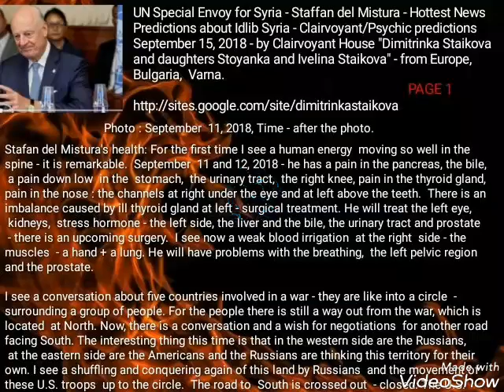Idlib Syria offensive and UN Special Envoy for Syria - Staffan del Mistura -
UN Special Envoy for Syria - Staffan del Mistura - Hottest News Predictions about Idlib Syria - Clairvoyant/Psychic predictions September 15, 2018 - by Clairvoyant House "Dimitrinka Staikova and daughters Stoyanka and Ivelina Staikova" - from Europe, Bulgaria,  Varna.

Photo : September  11, 2018, Time - after the photo.

Stafan del Mistura's health: For the first time I see a human energy  moving so well in the spine - it is remarkable.  September  11 and 12, 2018 - he has a pain in the pancreas, the bile,  a pain down low  in the  stomach,  the urinary tract,  the right knee, pain in the thyroid gland, pain in the nose : the channels at right under the eye and at left above the teeth.  There is an imbalance caused by ill thyroid gland at left - surgical treatment. He will treat the left eye,  kidneys,  stress hormone - the left side, the liver and the bile, the urinary tract and prostate  - there is an upcoming surgery.  I see now a weak blood irrigation  at the right  side - the muscles  - a hand + a lung. He will have problems with the breathing,  the left pelvic region and the prostate.

I see a conversation about five countries involved in a war - they are like into a circle  - surrounding a group of people. For the people there is still a way out from the war, which is located  at North. Now, there is a conversation and a wish for negotiations  for another road facing South. The interesting thing this time is that in the western side are the Russians,  at the eastern side are the Americans and the Russians are thinking this territory for their own. I see a shuffling and conquering again of this land by Russians  and the movement of these U.S. troops  up to the circle.  The road to  South is crossed out  - closed. The U.S. troops retreat to Northwest. An invasion is expected to North of Russian soldiers and slow cleaning of the Syrian territory by terrorists.  The direction is strictly at North and second beam strictly  - Northeast. They are seeing an object  - a town valuable to Russians and Iranians. I see the Iranian soldiers to attack in sync with the Russian soldiers.

Between the two attacking armies (Russians and Iranians) I see an energy center where in the moment there are Jews. This center is separated on two parts. The one part is remaining Russian and the other part with Jews in it - is attacking the camp of the Iranian army. A help is coming by the Russian army, they are conquering this center again and restoring the command of the Iranians in this part. And so, five leaders are commanding in the region: the first one is Russia, the second is a big bank with a statute of a country,  the third,  fourth and fifth are Muslim leaders. September 2018 - Now, the conversations are only wishful. After two days of proposals are going to political leaders who will only laugh. After September 13, 2018 - there are new proposals  - an offensive is expected.  For now, the dates are September 16 - the night  and  September 18 - show actions. Around September 20, 2018 until the end of the month I see a movement of troops and battles.  By the Turkish side are trying to make a funnel as a triangle  with the wide part in Syria. The walls will be narrow  and  that will slowly become the path of retreat. The Turkish invasion will be stopped.  The European  Union will try to give money, but without a result. The Russians will insert a  new type of weapon,  which after the conquering of a  certain territory - it will protect that territory,  it will be not possible the entering or the leaving of that territory  - it is like a  dead zone with a lot of tension  - electrical and sound tension.

The West  will retreat with a sigh. Trump will be stressed about his armies in the Mediterranean sea. The end of September 2018 and the beginning of October 2018 - there will be a short collision on the borders of Syria between Americans and the Russians. The prudence prevails at the Americans  - they will withdraw and lead negotiations. But while their attention is in Syria and Mediterranean sea,  begins the real battle  : NAFTA  and Nord Stream...

This is only a small part of this clairvoyant predictions  - You can read the whole - only in our next Book :

Banks,Dollars,War, Energy, Euro - World Predictions 2018 and 2019 by Clairvoyant Dimitrinka Staikova.